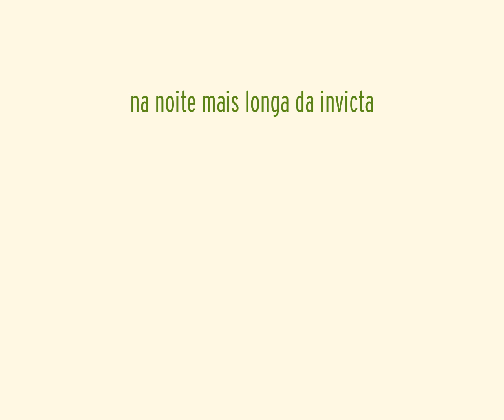Bom São João!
A poucas horas da grande festa de São João, lembramos porque é a noite mais longa do Porto 💙